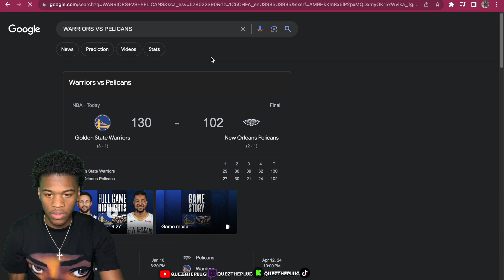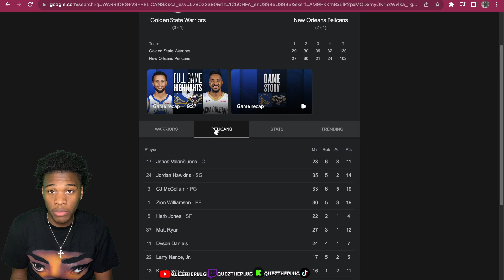CURRY 40 POINTS?!? Golden State Warriors vs New Orleans Pelicans Full Game Highlights | REACTION